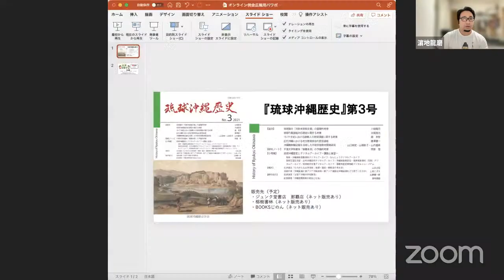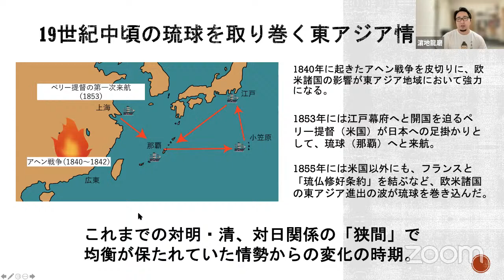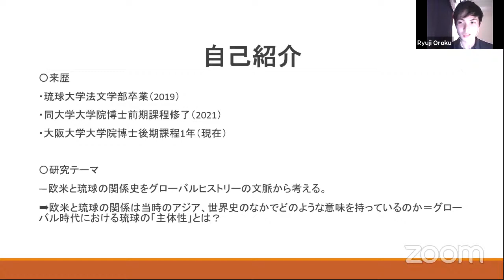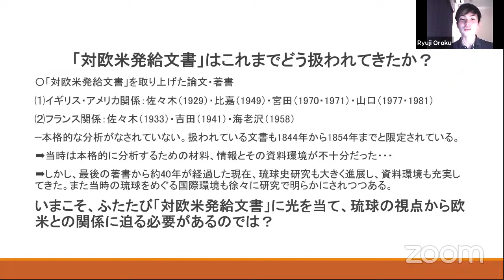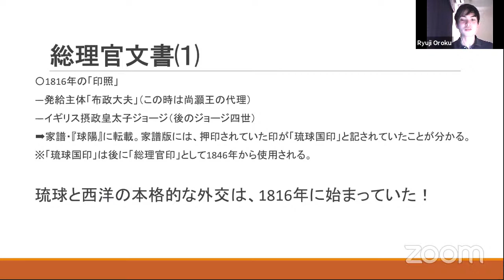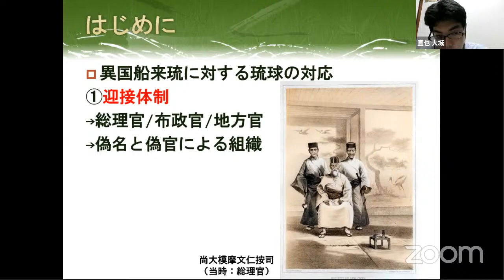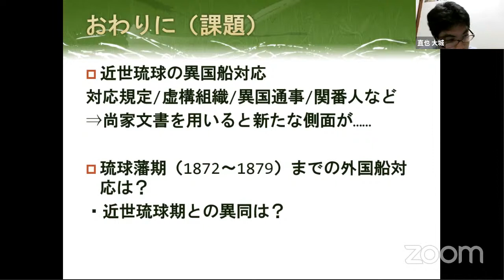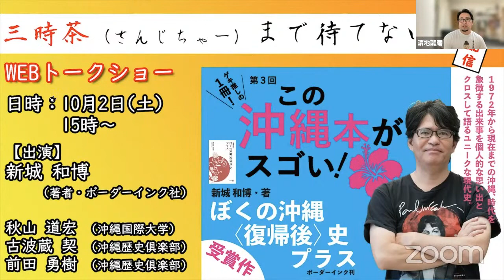【YouTubeで最新の研究成果を紹介】 小禄隆司「琉球国の「対欧米発給文書」の基礎的考察」✕大城直也「琉球の異国船対応規定に関する考察」 【WEB沖縄歴史講座】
YouTubeで沖縄関連の最新論文を紹介！

◎小禄隆司「琉球国の「対欧米発給文書」の基礎的考察」
◎大城直也「琉球の異国船対応規定に関する考察」

【出演・解説】
小禄隆司（大阪大学大学院博士後期課程）
大城直也（那覇市歴史博物館）

【司会】
濵地龍磨（沖縄歴史倶楽部）

0:00　OP＆導入（濵地）
　・『琉球沖縄歴史』第3号の紹介
　・19世紀半ばの東アジア情勢（ウエスタンインパクトの時代）

◎解説パート◎
7:40　～　32:50　小禄隆司「琉球国の「対欧米発給文書」の基礎的考察」の解説
33:00　～　54:40　大城直也「琉球の異国船対応規定に関する考察」の解説

◎ゆんたくパート◎
55:27　なぜイギリスは琉球と条約を結ばなかったのか？
1:01:07　琉球の「外交対応マニュアル」
1:05:52　文書の形式が語る琉球の対欧米外交①
1:10:31　西洋諸国は琉球と薩摩の関係をどれくらい知ってた？
1:14:33　文書の形式が語る琉球の対欧米外交②
1:17:11　初めて査読論文が掲載された感想　　←今回の見どころ！
1:27:34　史料を読んでいて見つけた小ネタ
　　　　　1:28:47　自らルールを破る琉球国王　～破天荒・尚灝王～
1:36:10　海外所蔵の琉球史料を探して…
1:38:06　西洋人から琉球へ伝えられた明治維新の情報
1:42:54　お互いの論文の感想
1:51:40　「異国船／欧米船」研究の面白さとは！？

2:02:04　次回生配信(10月2日)の宣伝「新城和博WEBトークショー」

【おすすめ関連書籍】
◎上原兼善『黒船来航と琉球王国』
◎ティネッロ・マルコ『世界史からみた「琉球処分」』
◎『青い目が見た「大琉球」』

どんな研究してる人達？

お仕事依頼はこちらまで→　okrekishiclub[@]gmail.com
　　　　　　　　　　　　　　　　※[@]を@に変えてください